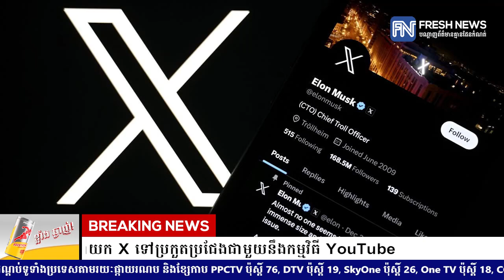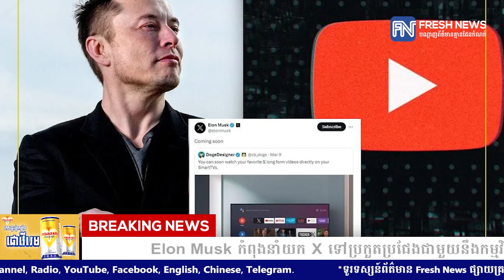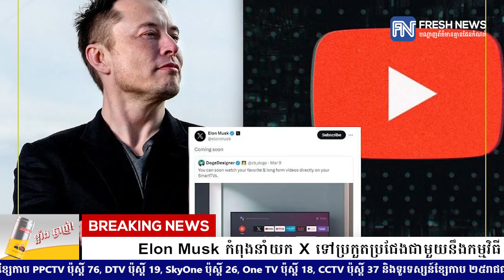Elon Musk កំពុងនាំយក X ទៅប្រកួតប្រជែងជាមួយនឹងកម្មវិធី Youtube